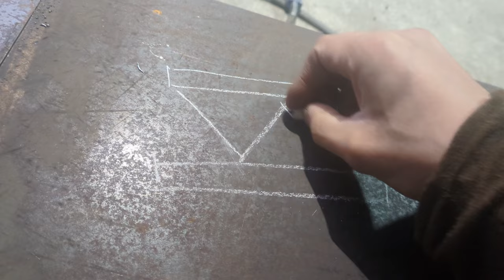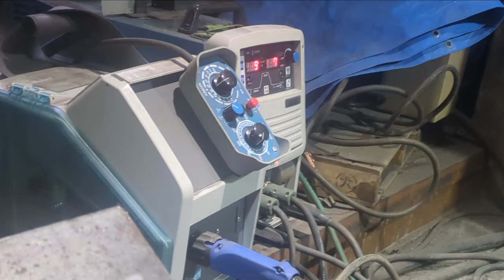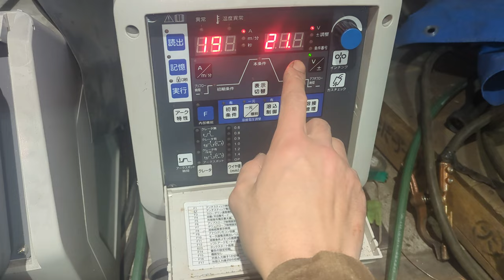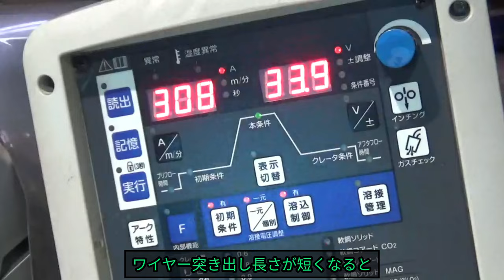３２㍉ トラス梁を想定した溶接ノウハウ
鉄骨溶接のトラス梁を想定した溶接になります！
普通の横向き溶接と違い、隅肉多層溶接のやり方のように脚を上手く出しながら溶かさないといけない難易度が高い溶接です！
こちらの動画では上手く溶接するコツを話しています！

asmr アークの光、溶接の音が好きな方も見て聞いて下さい😊

🔶運営者

全国大会7位

趣味は釣り

🔶溶接ニキさん

被覆アーク溶接のスペシャリストなのでなんでも聞いちゃって下さい！

🔶使用音楽
曲: Jim Yosef - リンク [NCS リリース]